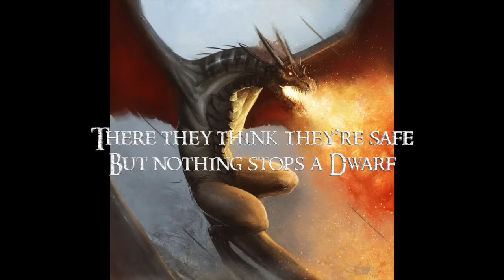Dragonshore - Clamavi De Profundis (Original Song)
Get our logo on shirts, mugs, phone cases and more!

"Dragonshore" is an original song we wrote based on the dwarves from fantasy literature.  We hope you enjoy it:)

The lyrics of this piece are both original and taken and adapted from the Havamal from the Poetic Edda of Norse mythology.

We hope you enjoy this piece!

We wrote the lyrics, composed, and arranged the piece.  My family sang it.

Video Artwork by:
SalvadorTrakal

Very special thank you for the generous donation of your artwork for our video!

Lyrics:

Dragonshore

We sail upon the sea,
To fulfill our destiny,
We sail to pay the score,
We sail to the Dragonshore.
Dwarves out on the sea,
Go to scourge your enemy,
We will purge the world and more,
Conquering the Dragonshore.

Come ye Dwarves of Hammerdeep,
Our home was burned by dragonfire,
For seven days these seven beasts,
We fought with Dwarven ire.
We fought and made them flee,
Dwarves detest the sea,
We hate these dragons more!

Conquering the Dragonshore.

Seven deadly dragons stand,
Between our past and future peace,
They drove us from our Sacred land,
We drove them to the seas,
The island where they spawn,
Men say it has no wharf,
There they think they’re safe,
But nothing stops a Dwarf.

A burning fire, (Lust)
A breaking bow, (Sloth)
A howling wolf, (Gluttony)
A cawing crow, (Envy)
A flying spear,  (Anger)
A crashing wave,  (Avarice)
A broken sword, (Pride)
A dying snake! (The Devil)

The cattle die,
Family die,
You will die,
I know one thing,
That never dies,
The reputation,
Of the hero,
Who has died.

We came at day
Our foes to slay
Asleep they lay
With cunning and
With biting blade
We purged our lives from
Seven sinful beasts that day

Conquering the Dragonshore.

Smitten dragon corpses lay,
In salty surf and stony cracks,
Now dragon scales we will take,
An armor for our backs.
Our spoils of war will gain,
A treasure for our hoard.
With honor to our name,
And peace as our reward.

We sail home on the sea,
We fulfilled our destiny,
We sailed to pay the score,
We sail now from the Dragonshore.
Went to scourge your enemy,
We have purged the world and more,
Conquering the Dragonshore.